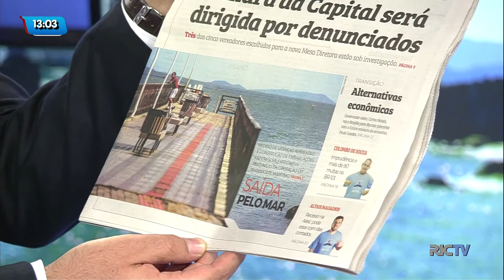Transporte marítimo em Florianópolis depende de licenças ambientais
O assunto dos últimos dias é a expectativa para a instalação do transporte marítimo aqui na grande Florianópolis. A embarcação que vai fazer a travessia já está sendo construída. Agora, o novo modelo de transporte depende de duas licenças ambientais e da construção do trapiche da Ilha.